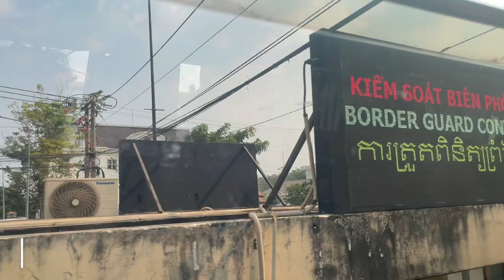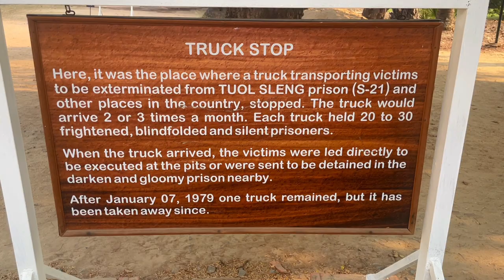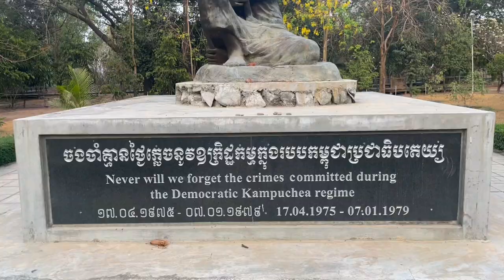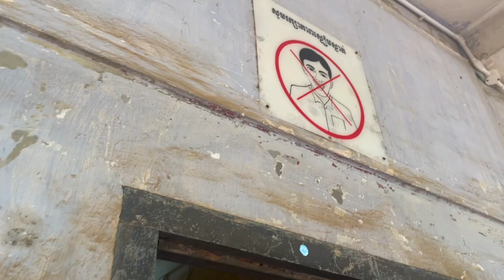Kambodjas huvudstad! Vi utforskar Phnom Penh - Lexi & Johannes ReseVlogg #16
I denna vlogg besöker vi Kambodjas huvudstad Phnom Penh! Kambodja har en mörk historia med en totalitär regim och folkmord. Vi besöker ”Dödens fält” eller ”Killing Fields” och Tuol Sleng fängelset.